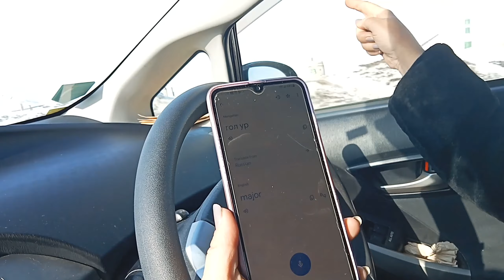THE OTHER SIDE OF MONGOLIA🇲🇳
Bisita kos balay sa akong Mongolian nga amiga. Amazing kaayong dalan. murag pangandoy ra nila pero na-experience na nimo. Dalaygon ang Diyos kanunay.